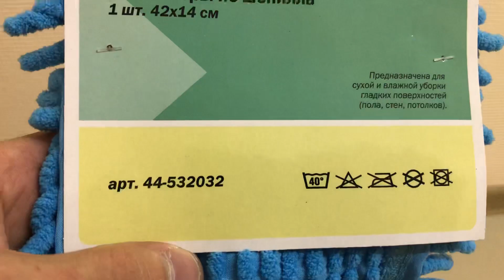Сменная насадка для швабры из шенилла Solid, голубая, PERFECTO LINEA, Артикул: 44-532032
Материал: шенилл.
Рекомедуется регулярно стирать ткань при температуре до 40* С
Размер: 42х14 см.